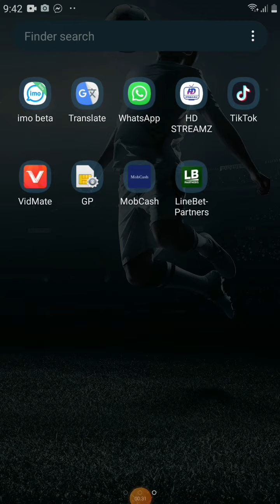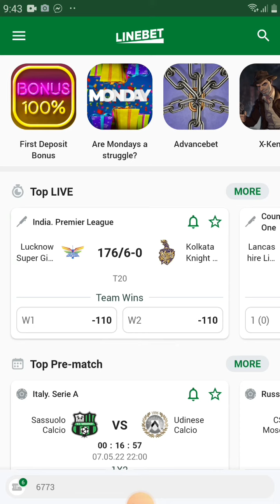Linebet Deposit Withdraw Available |Agent | Withdraw Problem Deposit Problem Solve | Promo : LOVE33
Linebet Deposit Withdraw Available |Agent | Withdraw Problem Deposit Problem Solve |Update 20221